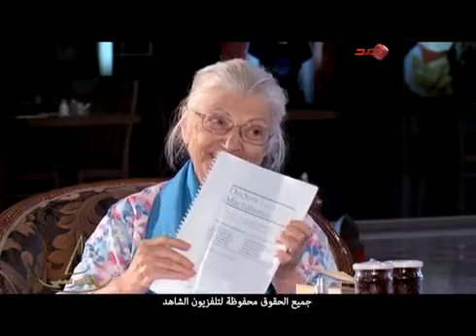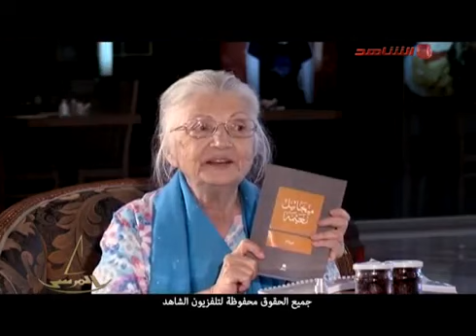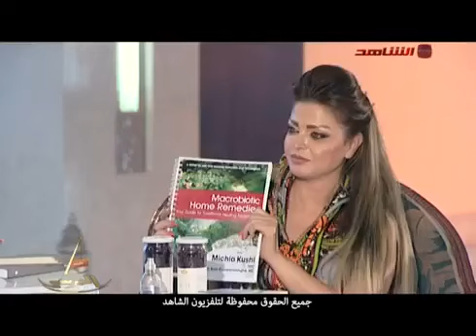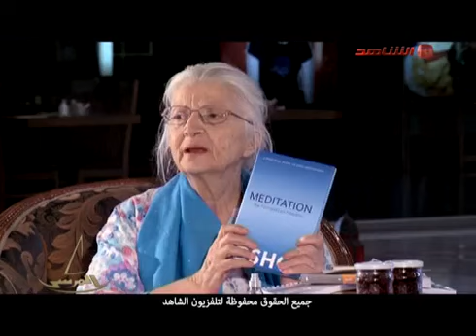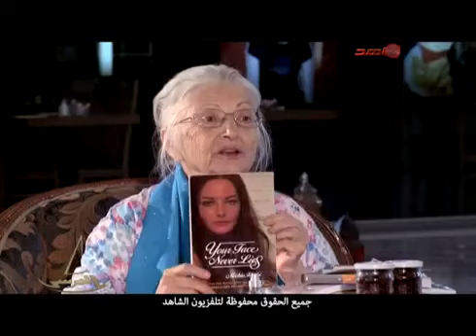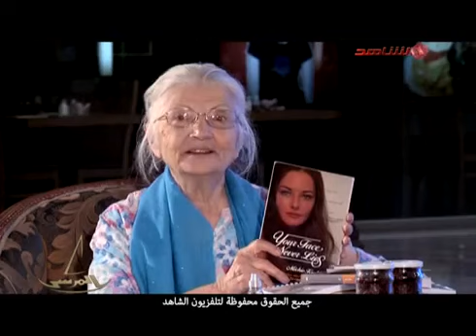مريم نور - برنامج المرسى - الشاهد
لقاء مع مريم نور ببرنامج المرسى على قناة الشاهد